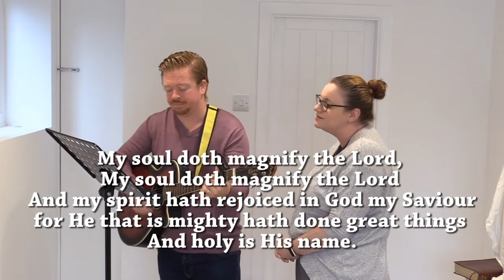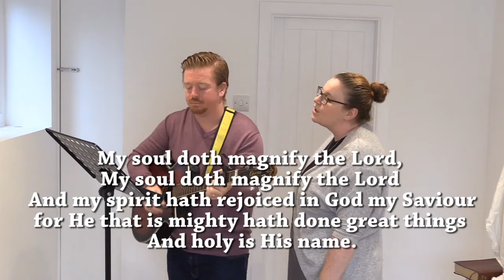The Burnt Offering | Leviticus 1 | 19 July 2020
Majesty, Worship His Majesty
My Soul Doth Magnify The Lord
There Is A Redeemer
Sermon